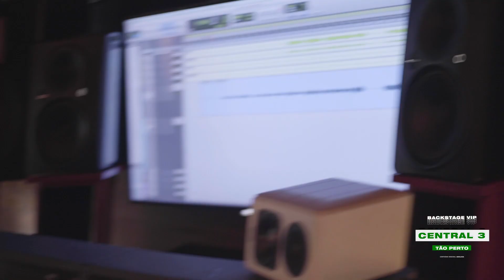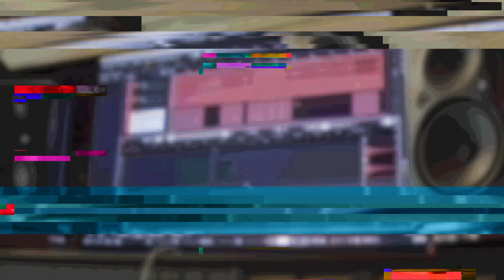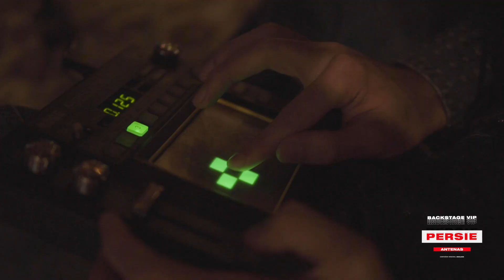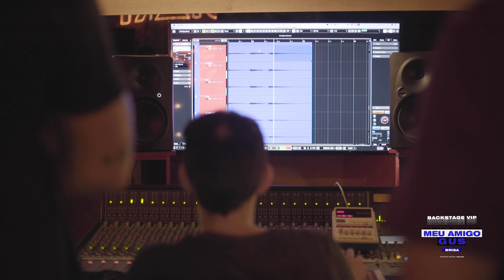Backstage START - Central 3, Persie e Meu Amigo Gus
No Backstage Vip do START recortamos os melhores momentos da experiência de gravação cada banda que participou do projeto com a gente. Nesse mês tivemos, respectivamente, a presença da Dom Pescoço, Eixo Nacional, Laika Não Morreu! e Essência.
Assista e compartilhe as músicas, os vídeos e o backstage de dezembro!
Ficou curioso? Saiba mais sobre o START
Gravado e editado no Studio VIP - São Paulo/SP
Técnico de Gravação: Fernando Silvério "Mow" e Lucca Bruno
Equipe de Comunicação: Breno Wallace, Gabriele Oliveira e Júlia Campos